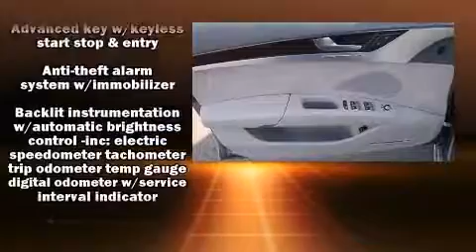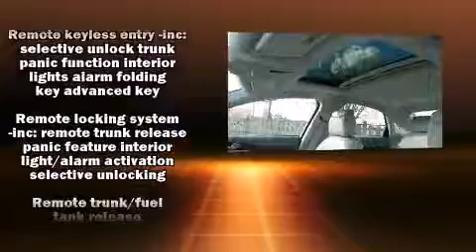2011 Audi A8 in Peabody, MA 01960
Ira Audi
252 Andover St
in Peabody, MA 01960

Discerning drivers will appreciate the 2011 Audi A8. With just over 30,000 miles on the odometer, this 4 door sedan prioritizes comfort, safety and convenience. Under the hood you'll find an 8 cylinder engine with more than 350 horsepower, and load leveling rear suspension maintains a comfortable ride. All of the premium features expected of an Audi are offered, including: a leather steering wheel, a built-in garage door transmitter, heated seats, a headlight cleaning system, power moon roof, an overhead console, and seat memory. Audi also prioritized safety and security by including: dual front impact airbags with occupant sensing airbag, front and rear SIDE impact airbags, traction control, brake assist, anti-whiplash front head restraints, ignition disabling, and 4 wheel disc brakes with ABS. You'll never lose visibility with rain sensing wipers, which activate automatically when the drops start to fall. A Carfax history report provides you peace of mind by detailing information related to past owners and service records. Our experienced sales staff is eager to share its knowledge and enthusiasm with you. We'd be happy to answer any questions that you may have. We are here to help you.